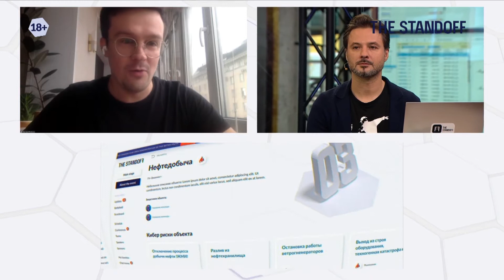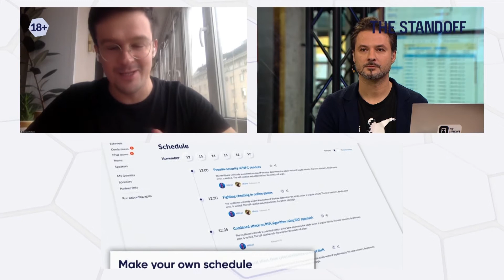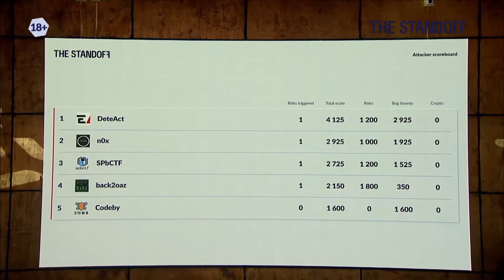13.11.2020 Opening. Overview of the online platform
German Kholmov